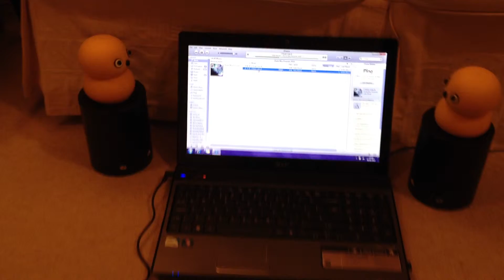MyKeepon's! One not as dancey as the other.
MyKeepon's - one working, one not!